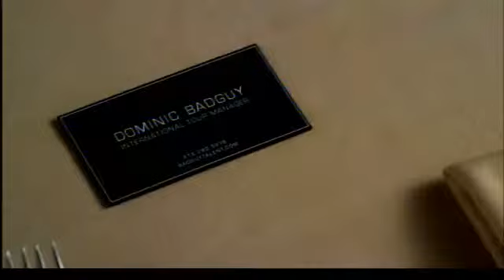MOVIE REVIEW: Muppets Most Wanted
By Jerrod KingeryStarring: Kermit the Frog, Miss Piggy, Ricky GervaisDirected by: James Bobin (The Muppets)Written by: James Bobin (debut) and Nicholas Stoller (The Muppets)After years of languishing in ho-hum theatrical features and increasingly boring TV movies, Disney finally put the full heft of their family-friendly marketing machine behind Kermit the Frog, Fozzie, and the rest of the gang with 2011's "The Muppets," a delightfully nostalgic yet wonderfully fresh take on the late Jim Henson's greatest creation. Bolstered by the presence of avowed Muppet fan Jason Segal in front of the camera and behind the scenes (he co-wrote the screenplay with Nicholas Stoller), "The Muppets" managed to win the hearts of jaded old Muppet fans burned by years of mediocre offerings like myself while also successfully introducing the characters to a new batch of young fans--not to mention bringing the market for Muppet merchandise back from the dead.Because no hit movies in Hollywood are left without one, 2014 brings us a sequel: "Muppets Most Wanted." Kicking off literally seconds after "The Muppets" wrapped up on Hollywood Boulevard (with stand-ins playing the backs of the sorely-missed Segal and Amy Adams), "Muppets Most Wanted" sends the Muppets packing on a European tour at the urging of shady tour manager Dominic Badguy (Ricky Gervais...and it's pronounced "bad-jee") that finds them playing some of the swankiest theaters on the continent. Meanwhile Constantine, the world's most dangerous frog--and dead ringer for Kermit, save the presence of a mole--has made a daring escape from a Russian gulag. If you haven't guessed by now, Dominic and Constantine are working together, using the Muppets' tour stops as decoys to break into vaults all across Europe. The duo quickly dispatch Kermit to the Russian gulag overseen by closet Kermit the Frog fan Nadya (Tina Fey) while Constantine poses poorly as Kermit, even though none of the other Muppets are any the wiser. With a bumbling INTERPOL agent (Ty Burrell) and a no-nonsense CIA agent (Sam the Eagle) on their trail, Dominic and Constantine plot to steal their biggest prize of all: the British Crown Jewels.